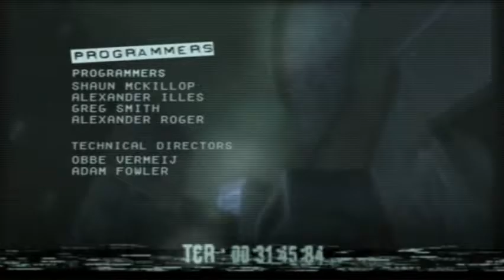Manhunt (Part 1)